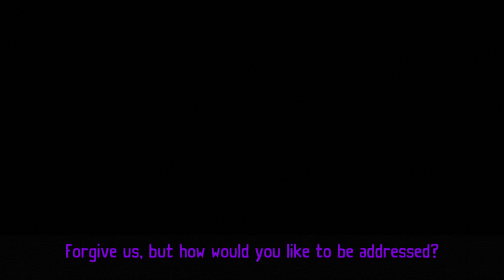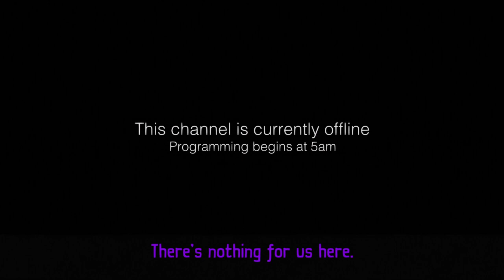The Tale Unfolds!Tearaway Unfolded-Episode 1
I will be starting a New Game Today!